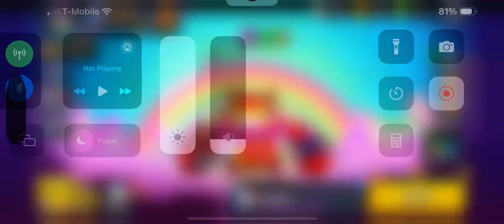Only ranked match on Brawl Stars ￼